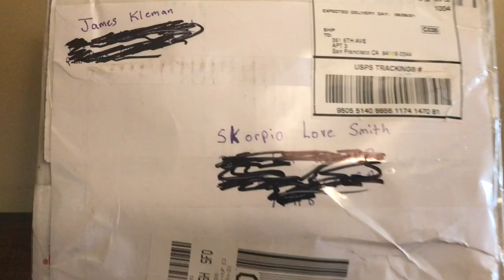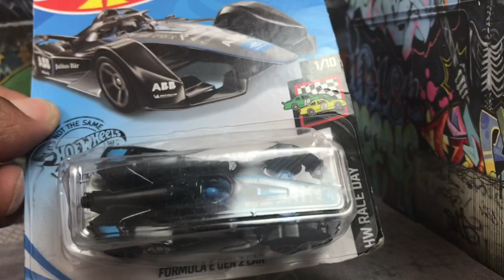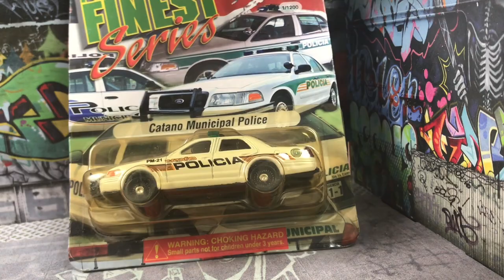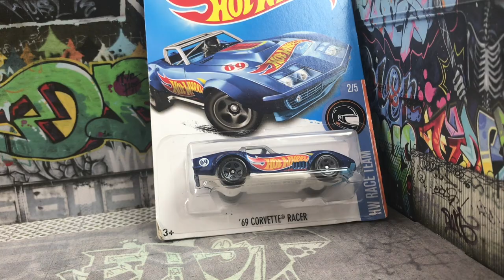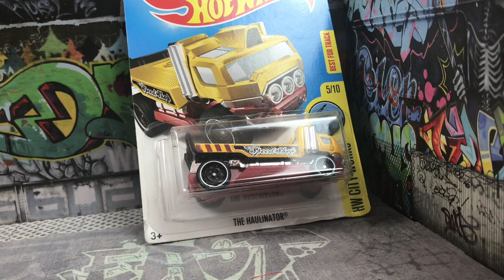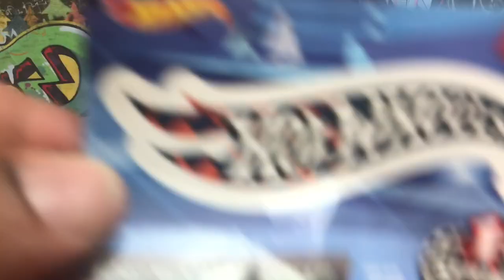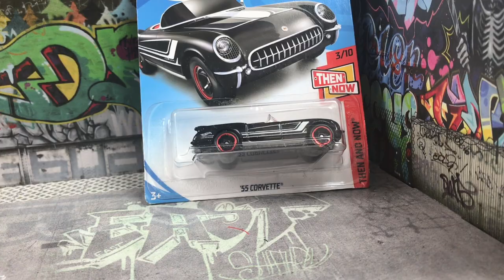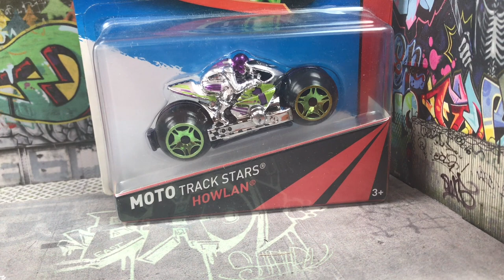SURPRISE, SURPRISE HOT WHEELS from JAMES KLEMAN UNBOXING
A couple months back James klemans asked me for my addy because he said he had a couple cars to send me. Boy oh boy do we have different definition of a few lol!